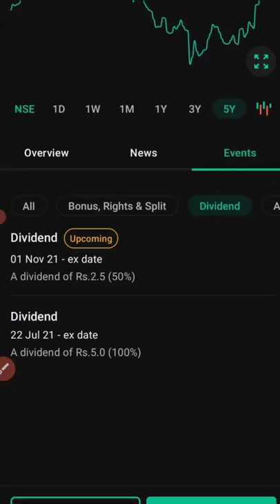Heritage foods Ltd Ex Dividend Date NOV 1 2021